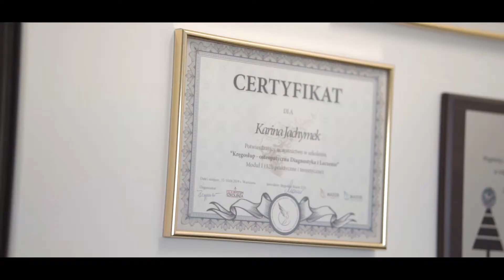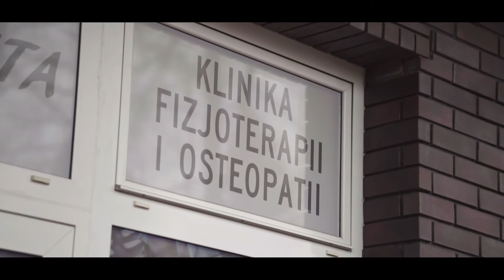Oficjalny partner klubu SameJudo - FizjoVita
Poznajcie oficjalnego Partnera naszego klubu FizjoVita - Klinika Fizjoterapii i Osteopatii 🤝🦈🥋 FizjoVita wspiera nasz Klub na wielu polach, dba o zdrowie i przygotowanie postawy prozdrowotnej w celu uniknięcia kontuzji naszych Rekinów podczas sezonu startowego! 💪👏🥋 Karina i Michał Jachymek to absolwenci Warszawskiego Uniwersytetu Medycznego. Terapeuci w  FizjoVita - Klinika Fizjoterapii i Osteopatii pracują najnowszymi metodami takimi jak terapia manualna, osteopatia. Poprzez swoje szerokie spektrum działania zajmują się m.in. leczeniem: dolegliwości bólowych kręgosłupa; stanów po urazach i operacjach; zespołów bólowych czaszkowo-krzyżowych; zaburzeń stawów skroniowo-żuchwowych; dolegliwości narządów wewnętrznych oraz wad postawy. Wspierają prawidłowe przygotowanie motoryczne i funkcjonalne ruchu w sporcie! 🦈🥋🏆🥇
Wasze wsparcie i zaangażowanie daje ogromny wkład w sukcesy i zdrowie naszych Rekinów!
FizjoVita - Klinika Fizjoterapii i Osteopatii  jest również Partnerem naszego klubowego turnieju - Wiosenny Rekinowy Turniej Judo - podczas którego Karina i Michał będą nie tylko wsparciem fizjoterapeutycznym naszych zawodników, ale również po raz kolejny będą mocno zaangażowani w kwestie organizacyjne Turnieju!

Dzięki, że zawsze możemy na Was liczyć! Jesteście najlepsi! 💪👏🤝 Rekiny! Koniecznie zajrzyjcie na ich profil na Facebooku i zostawcie im LIKE ‼️👍 Liczymy na Was!

We all ❤️ SameJudo‼️